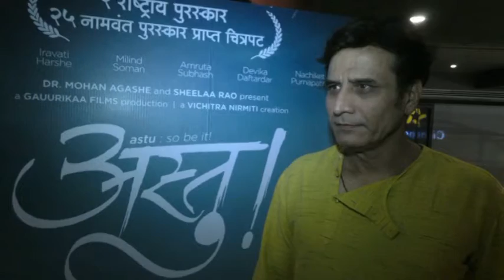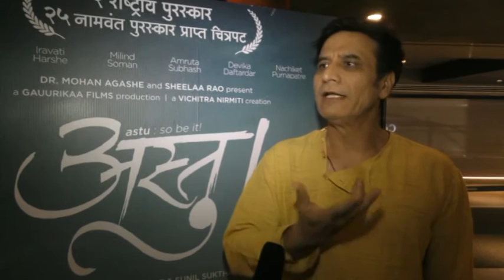Actor Sandeep Kulkarnis view on Marathi film ASTU